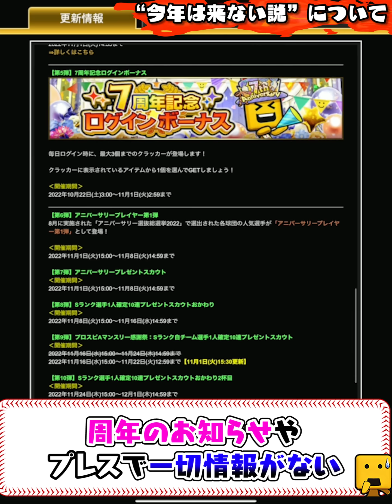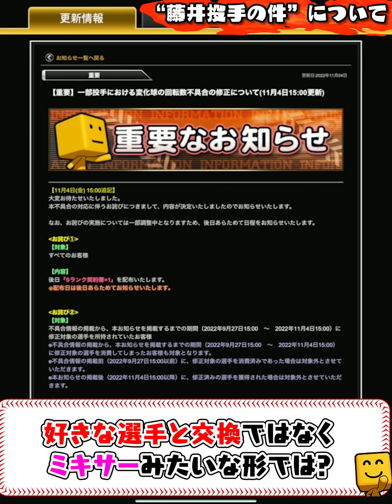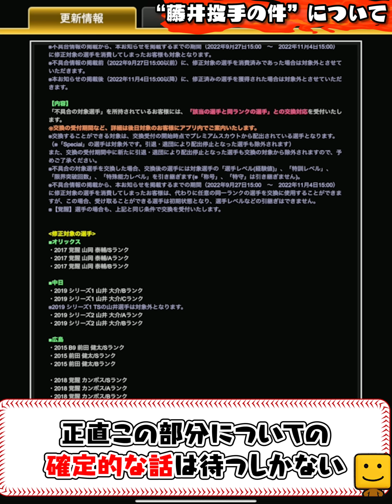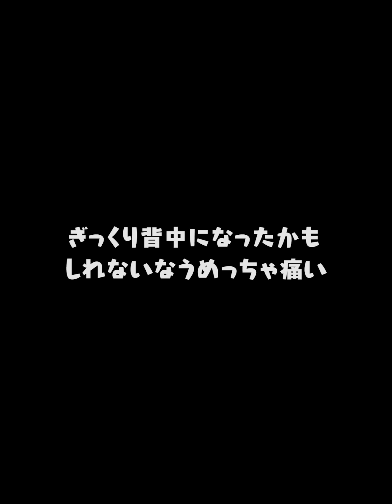選択契約書廃止はありえない！？“藤井交換問題”にも通ずるいま選択で獲るべき選手について解説【プロスピA】# 1906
2020/04/29よりDiscordにて公式コミュニティを開設しました。

2018年10月より、グッズの販売が開始となりました！